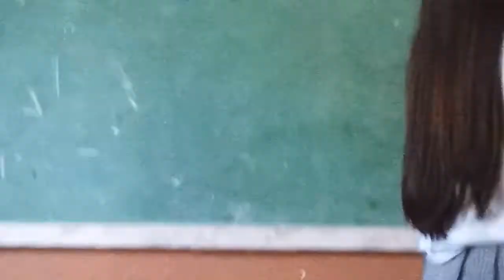filipino debate!! divorce or no? (an another bardagulan)